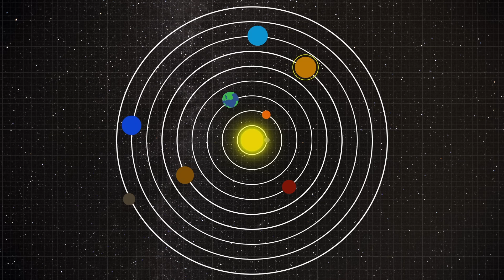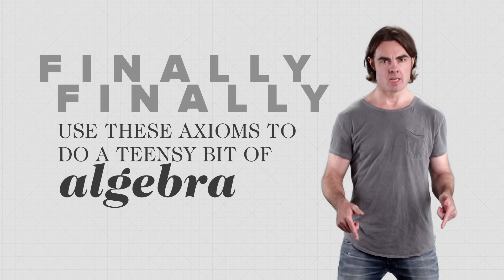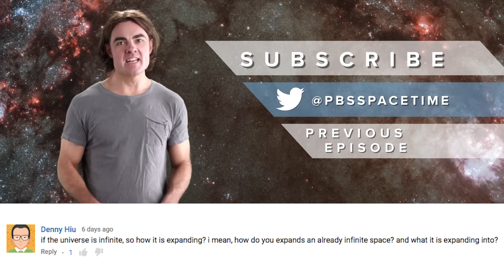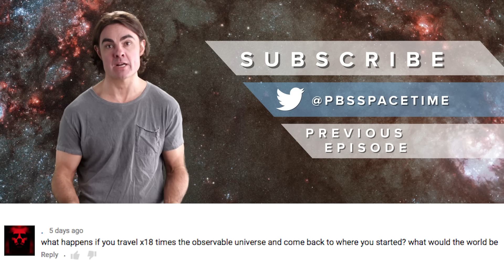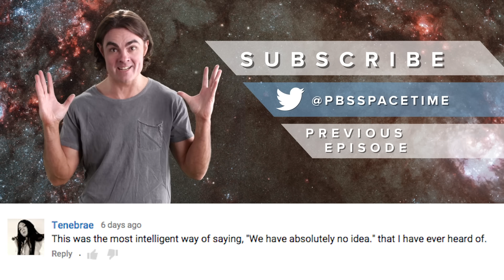The Speed of Light is NOT About Light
The speed of light is often cited as the fastest anything can travel in our universe.  While this might be true, the speed of light is the EFFECT and not the CAUSE of this phenomenon.  So what's the cause?  On this week's episode of Space Time, Matt helps explain what the speed of light REALLY is and why it’s the cosmic speed limit of our universe!

SOURCES:

Einstein's derivation or the Lorentz transformation from the invariant speed of light:
Einstein, Albert (1916) "Relativity: The Special and General Theory"

Lorentz Transformation without invariant speed of light, from relativity, isotropy, and consistency of frame transitions (closure group postulate):
von Ignatowsky, “Das Relativitatsprinzip,” Archiv der Mathematik und Physik 17, 1–24 (1911)

Berzi1 & Gorini, J. Math. Phys. 10, 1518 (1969)

Pelissetto & Testa, American Journal of Physics, 83, 338, (2015) "Getting the Lorentz transformations without requiring an invariant speed"

Let us know what topics you want to learn more about